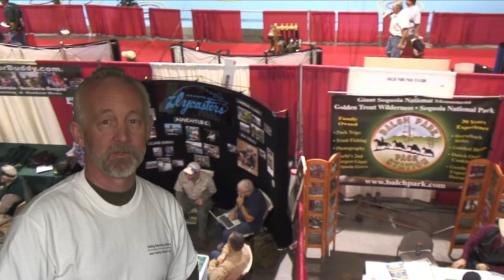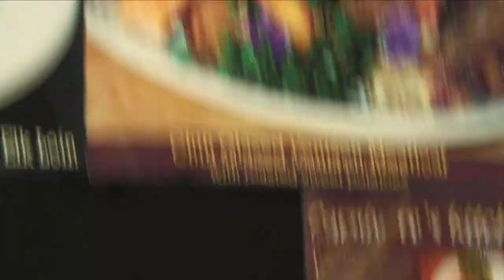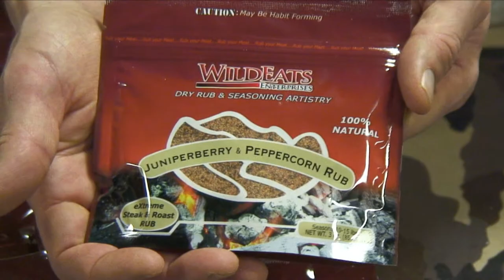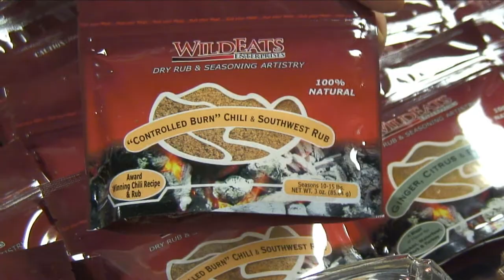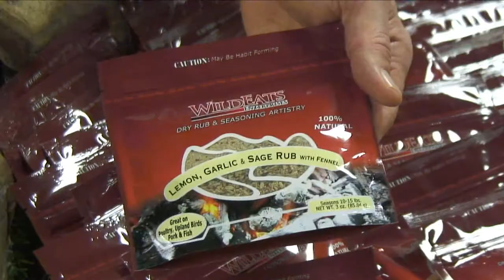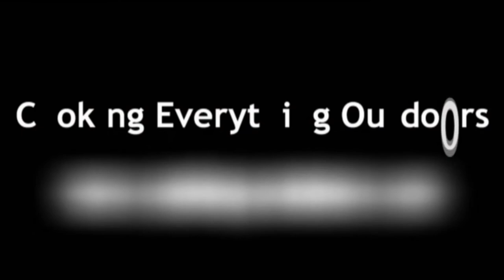Chef John McGannon of HD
Thought some of you might enjoy this interview in HD format!